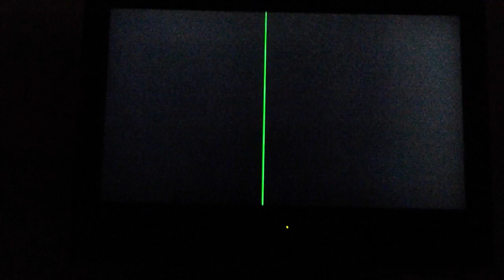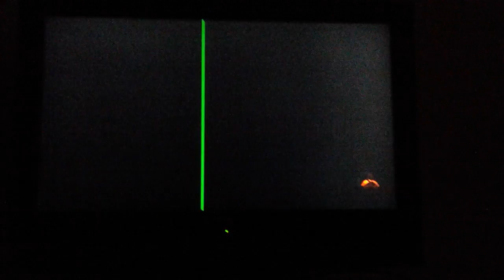Bro playing cod bo3